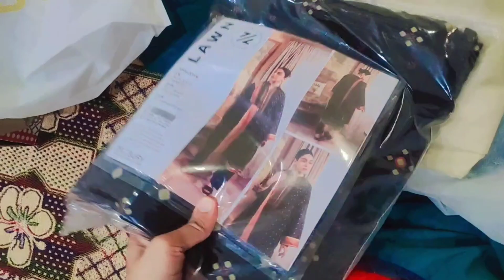Eid preparation | Shopping | Ghr janay k lia packing | Hectic day😔